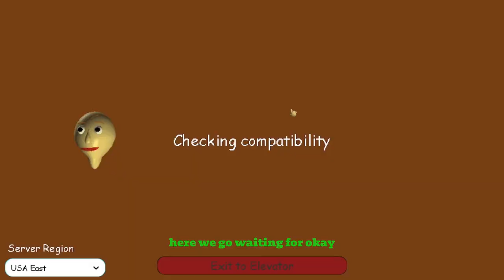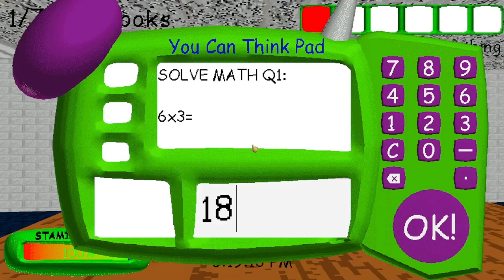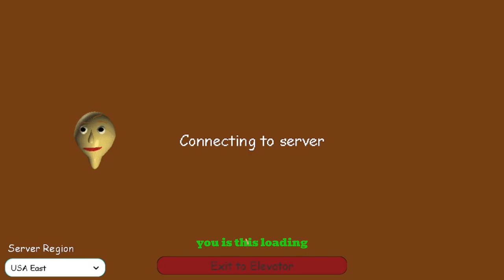Playing Baldi as Baldi in Ultra decompiled! With @NoahCoversOfficial | Baldi's Basic's Decompiled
My Twitter/X Account leave a follow there!